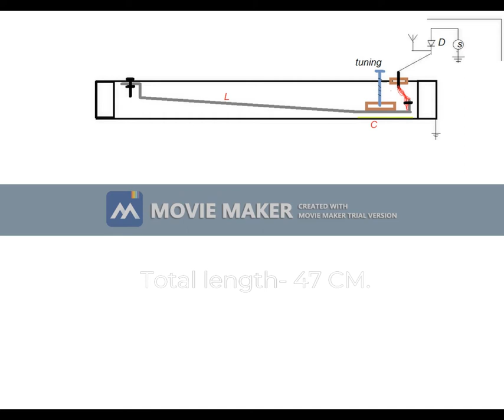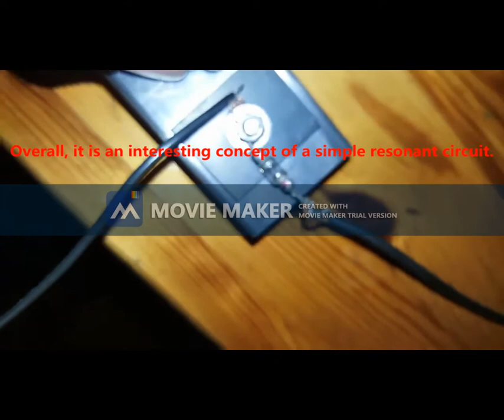FM Slope detector Coaxial resonator build process and data.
This set work as side band slope detector. I use a germanium diode. The circuit is sensitive only to electrical potential from the antenna. Does not work without an antenna by itself. External magnetic fields can not affect the device as in conventional loop gap resonator or coil. Resonant circuits are sensitive to both amplitude and frequency changes in different ways.
The downside here is that I used steel instead copper. However, it still works fine.)
Polished surface and precise construction reduce some of the RF losses.
Overall, it is an interesting concept of a simple resonant circuit using some of advantages of a coaxial resonator.